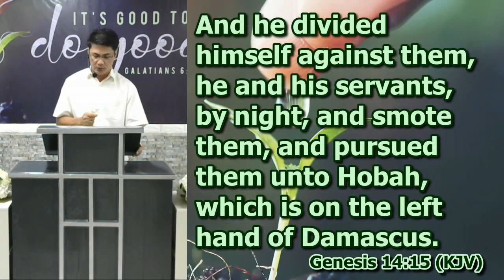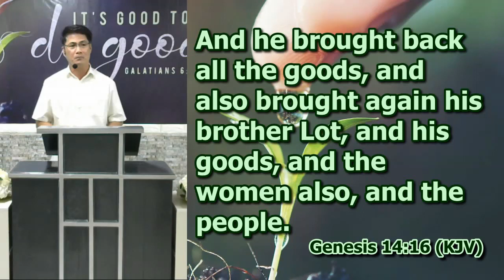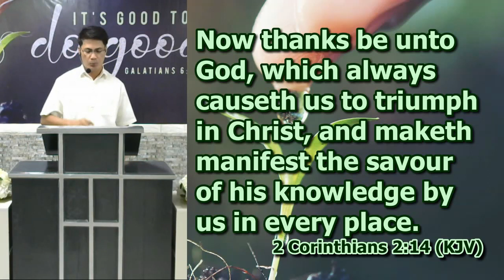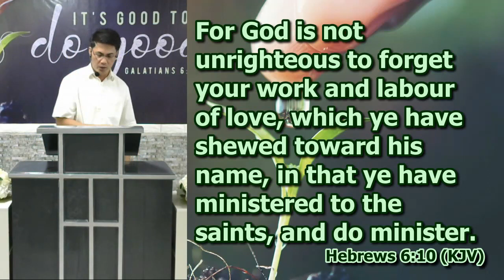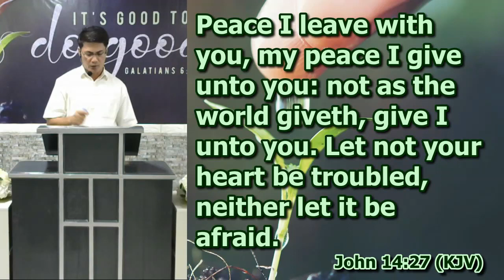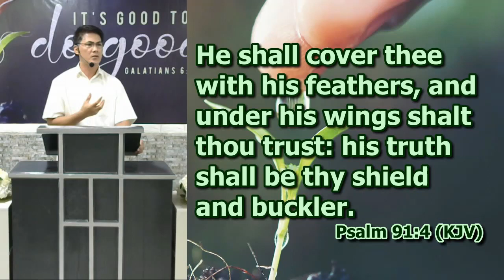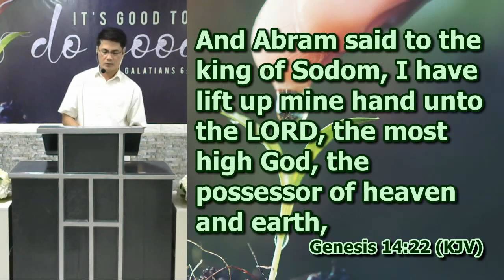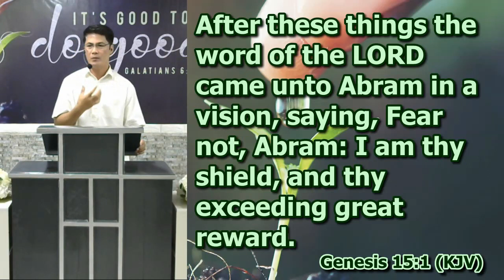The Great Reward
Genesis 14-15:1